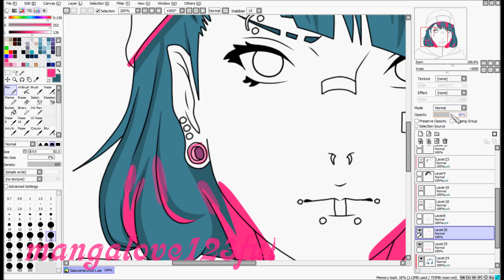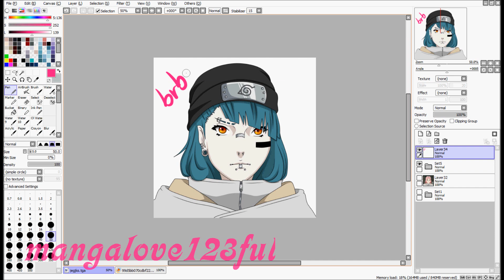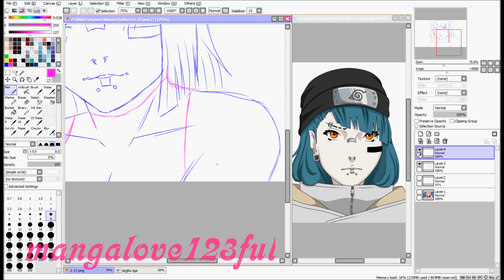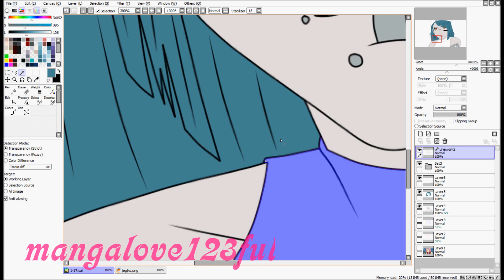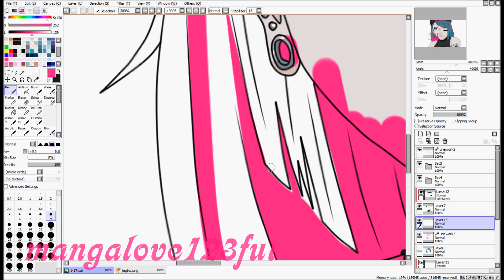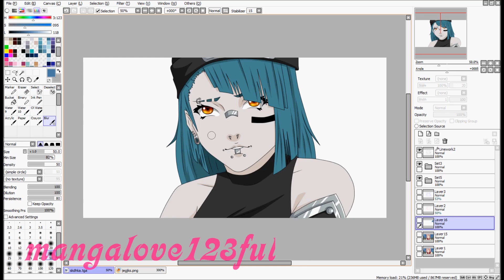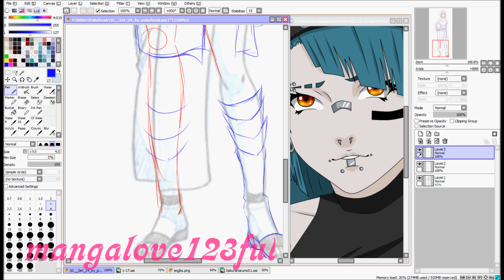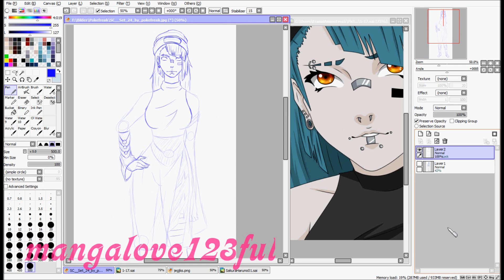Let´s edit from the beginning ~02/03~ (Naruto RPC)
so here is part 2...the next part will be uploaded in 1 or 2 days.

Songs:
Hatsune Miku - Love is War

Hatsune Miku - take it easy

Rin Kagamine - Daughter of Evil